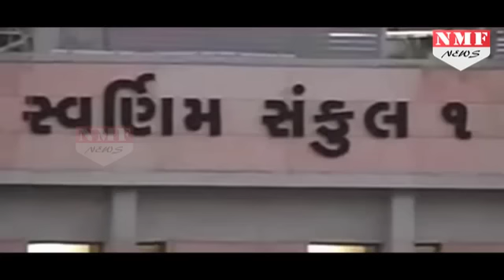पाखंडी PAK को जवाब देने लिए War Room पहुंचे Modi, Action के मूड में Modi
At the time when angst against Pakistan is at the peak after the Uri attack, which martyred 18 Indian soldiers, and injured several others India is chalking out its strategy to give it back to Pakistan in the strongest way possible. Prime Minister Narendra Modi spent 2 hours in the War Room, in the South Block for the same. PM Modi was briefed about various terror locations in Pakistan.  Along with Modi, NSA Ajit Doval, Army Chief Dalbir Suhag, Airforce Chief Arun Raha, Naval Chief Sunil Lamba were also present. A power point presentation and clay models of Pakistan’s terror zones were presented in front of PM. Also, details about how these terror modules could be busted were discussed.